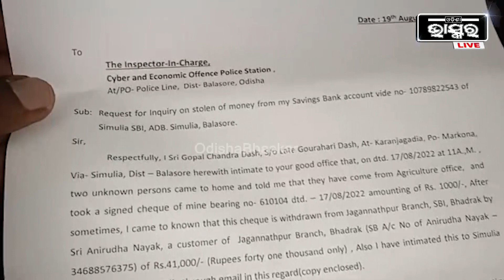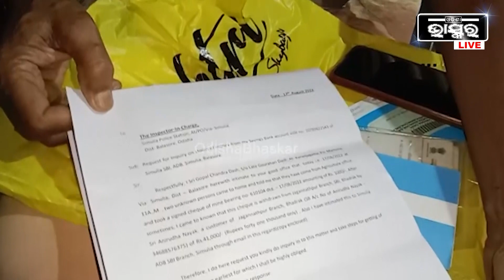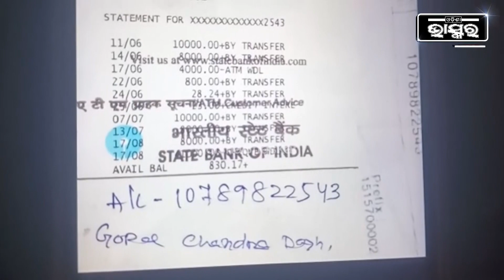ଚୂନ ମାରିଦେଲେ ନକଲି କୃଷି ଅଧିକାରୀ, ହଜାରେ ଦେଇ ଲୁଟିନେଲେ ୪୧ ହଜାର I